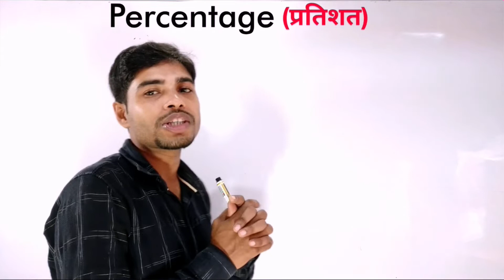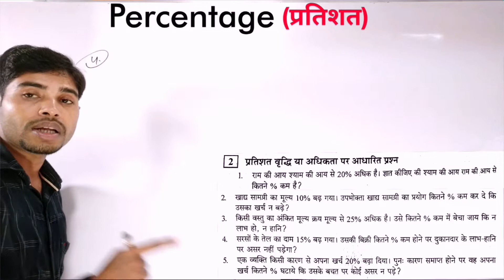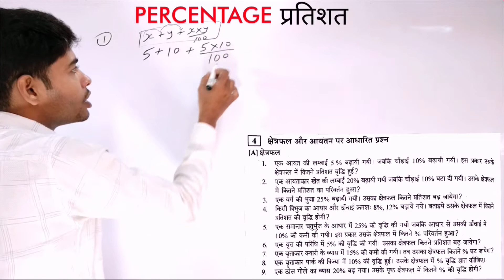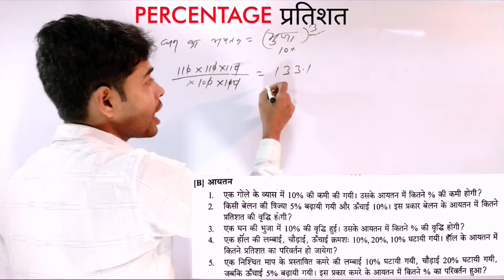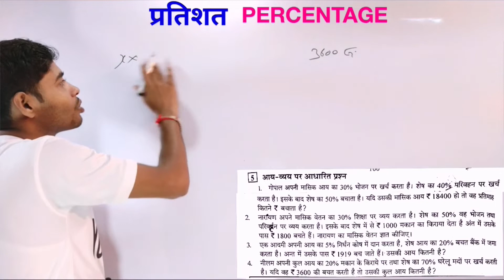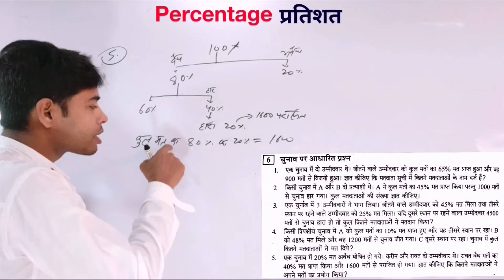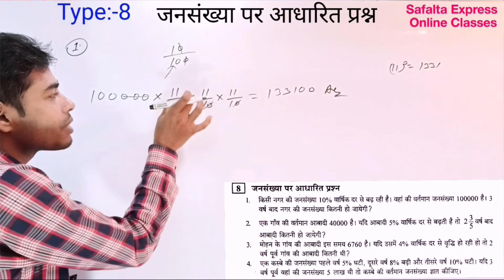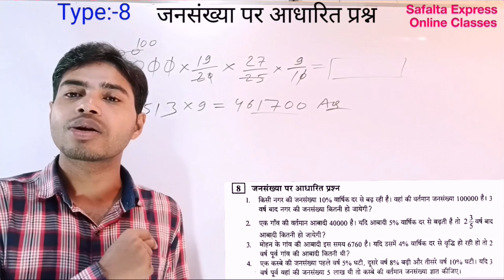प्रतिशत ||Percentage Best Trick|| MASTER VIDEO/ All Exam Important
Percentage Best Trick
MASTER VIDEO/ All Exam Important
Chandan Sir.